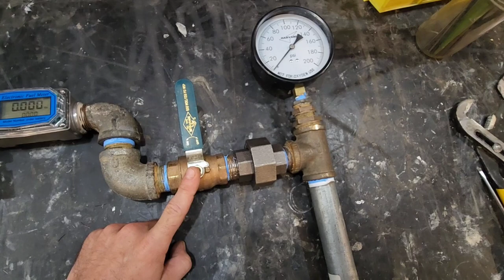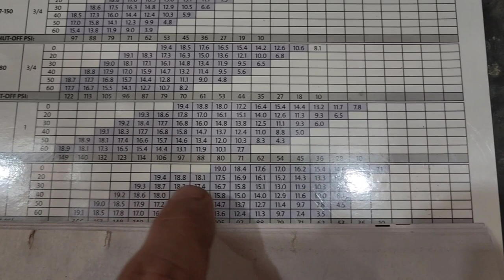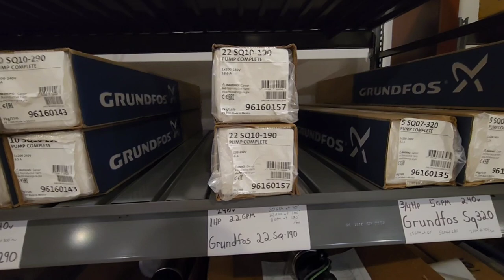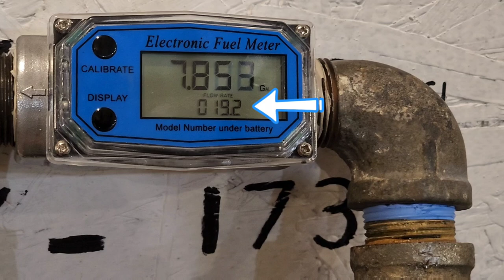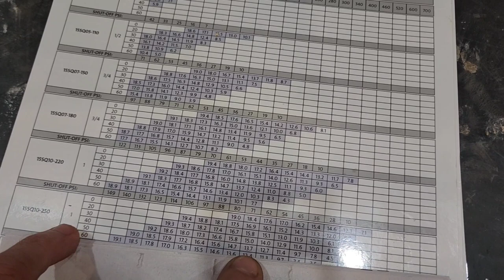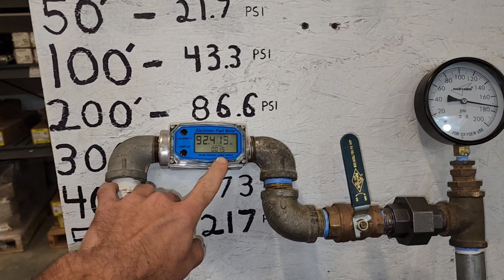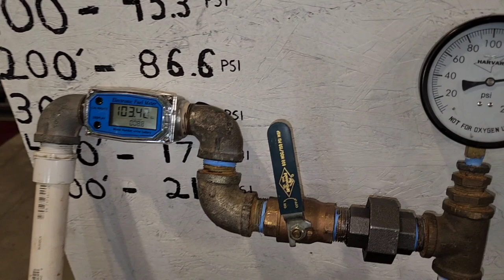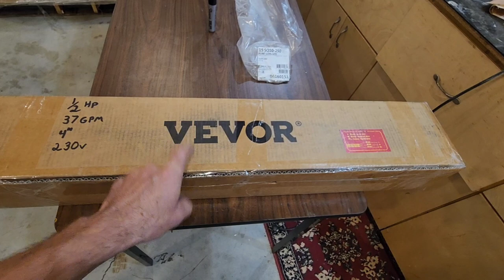Pump Testing a 3" Grundfos 1Hp 15GPM Review SQ-250. Testing Pumps that I Stock & Install.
Order Direct from Us.

In this video I Test/Review a 3" Submersible Grundfos Well Pump. This is a 1Hp 15 GPM pump that performed above my expectations! Hope you Enjoy my testing process. All pumps tested are Available on the above website.

There's dozens of Helpful Plumbing Videos on my Well Pump Q&A Playlist, So go check it out!

Comments are Always Live!!! Here to answer any questions you may have.

Best Water Well Plumber on YouTube!!!